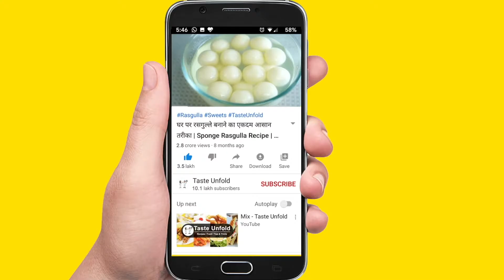बेहद आसान और एकदम हलवाई जैसी रसमलाई की रेसिपी पैकेट दूध से Angoori Rasmalai - Diwali Sweets Recipes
दिवाली स्पेशल अंगूर रसमलाई जो हैं बिलकुल आसान, स्वादिष्ट और रुई जितनी सॉफ़्ट ।एकदम हलवाई स्टाइल बनती हैं घर पर पैकेट वाले दूध से । घर मैं पड़ी सामग्री से इसे आसानी से बना सकते हैं ।